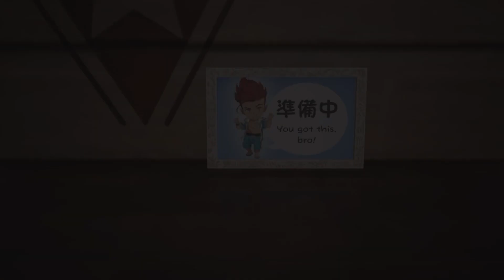FINAL FANTASY 7 REBIRTH Gameplay Walkthrough Part 46 FULL GAME [60 FPS PS5]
Embark on an unforgettable journey through Final Fantasy 7 Rebirth in my walkthrough let's play series! Using dynamic difficulty join as we delve into the revamped world of Cloud, Tifa, and the iconic cast of characters in Midgar. Get ready for thrilling battles, heart-wrenching moments, and nostalgia galore as we guide you through this beloved RPG adventure. Whether you're a die-hard fan or a newcomer to the franchise, get ready for the adventure of a lifetime!

I'm waiting Cloud...

After escaping from the dystopian city of Midgar, Cloud, Barret, Tifa, Aerith & Red XIII set out on an adventure across the planet. What new adventures and classic moments will we see in Rebirth

You will explore the beautiful, expansive regions of the world and open up new areas to discover., such as Kalm, Junon, Nibelheim and more. Lose yourself in FINAL FANTASY VII with rewarding side content and mini-games, plus various unique forms of transportation including the classic Chocobo to navigate the world.

Set up
elgato, Adobe Express & a PS5

About Nabster
Just a gamer whose always wanted to level up to creator
This gaming channel is created and produced by Nabster & my Staffordshire Bull Terrier, Barret aka the sleeping sidekick

My take on reviews: "The Experience off.." Series, Live Streams, Lets Plays & More

Expect a variety of games across PC, PS5, Xbox & Nintendo Switch